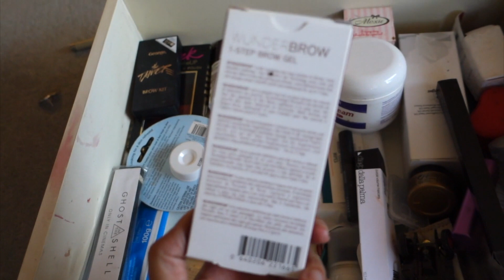DECLUTTER DIARIES: JUMPERS AND DRAW OF DOOM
In today's declutter diaries I actually remove some items from my life. Not just tidy and move bits around. I'll tackle a very messy beauty drawer and the first lot of jumpers and cardis.